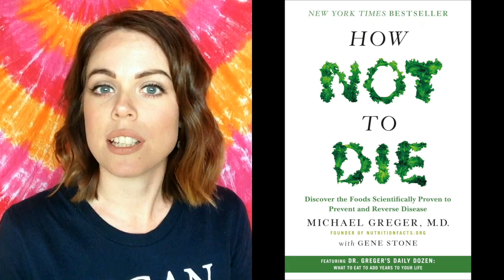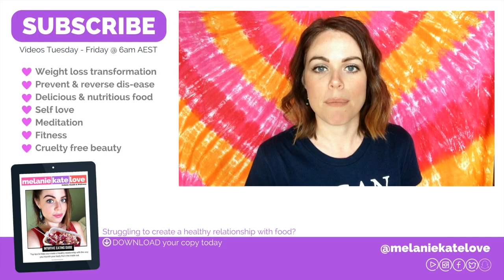HOW TO LOSE 10KG WITHOUT EXERCISE- Melanie Kate Love